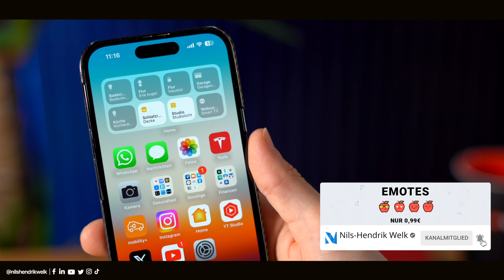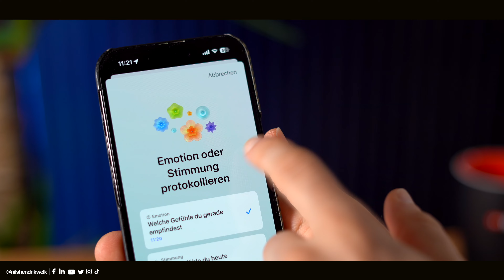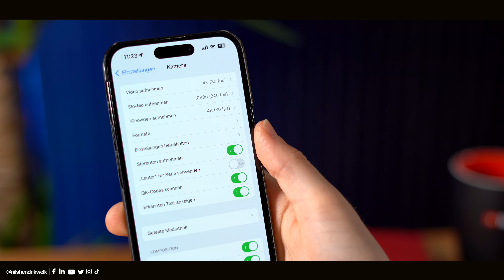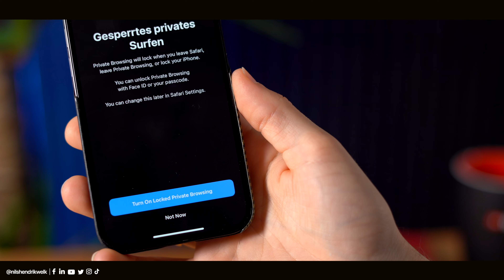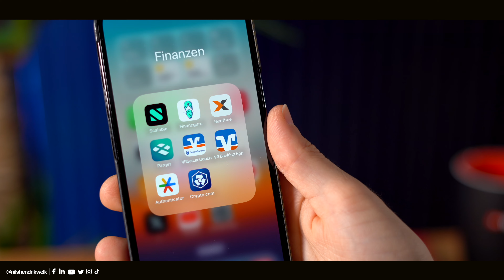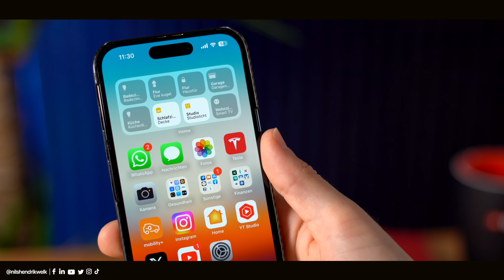iOS 17 Beta 5 - Was ist neu? (AirDrop Animation, Safari & mehr!) | Nils-Hendrik Welk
Apple hat mit iOS 17 Beta 5 einige neue Funktionen und Optimierungen auf das iPhone gebracht. Darunter eine neue AirDrop Animation. Was sonst noch neu ist, erfahrt ihr in diesem Video!

⏱ Timestamps:
00:00​​​​​​​ - Begrüßung der besten Community auf Youtube😅
00:25 - Intro
00:32 - Neue AirDrop Animation
01:10 - Seelisches Wohlbefinden
02:01 - AppStore
02:27 - Kamera-Einstellungen
02:52 - Apple Music
03:16 - Taschenlampe im Control Center
03:30 - Privates Surfen in Safari
03:57 - Fehlerbehebungen
04:32 - Banking
04:52 - Fazit
05:17 - Ende